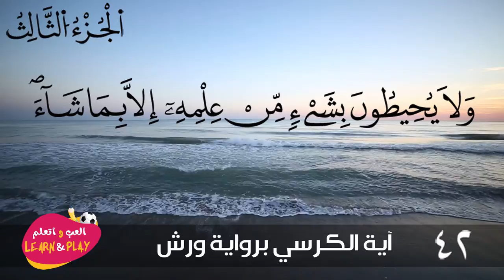آية الكرسي برواية ورش